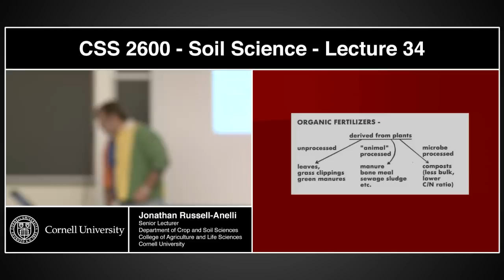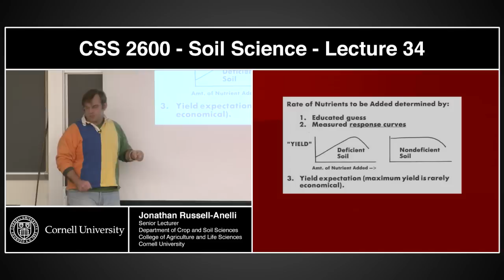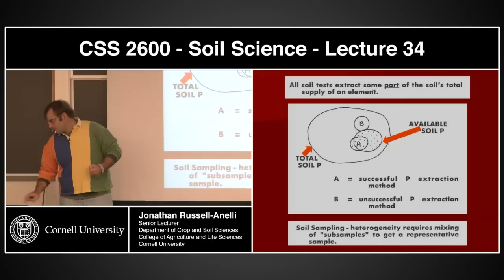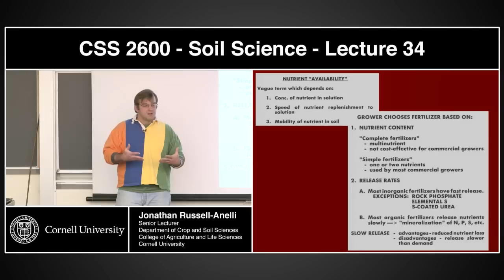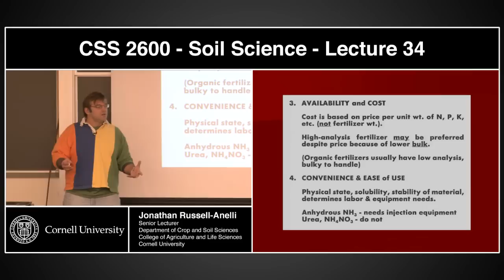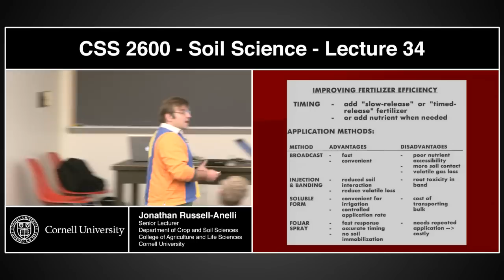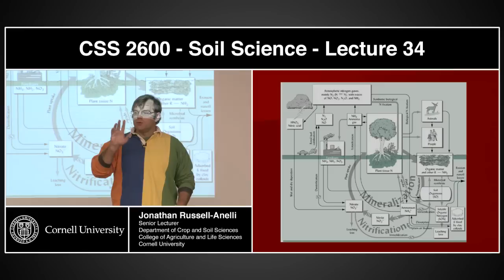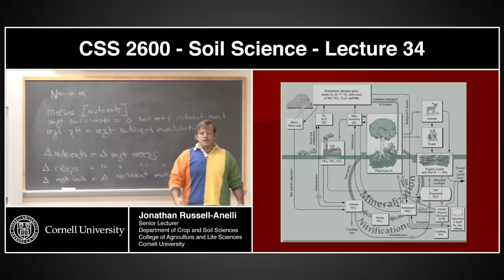PLSCS 2600 - 34 - Practical Soil Nutrient Management III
PLSCS 2600 Soil Science with Professor Jonathan Russel Annelli at Cornell University.

Designed for students interested in a comprehensive introduction to soil science from both an environmental and plant management perspective. Divided into three units: (1) soil information unit introduces students to soil characterization, testing, mapping, classification, GIS, and land evaluation; (2) soil management unit addresses fertility, pest management, water, and microclimate, as well as erosion, conservation, pollution, and soil health; and (3) unit on the role of soils in ecosystems considers topics such as biodiversity, soils as sinks and sources of greenhouse gases, and the impact of soils on land use. Labs are initially field-oriented with an emphasis on learning practical skills needed to evaluate and manage soils. Subsequent labs focus on accessing, interpreting, and applying soil information.